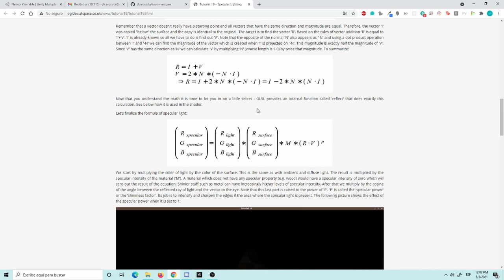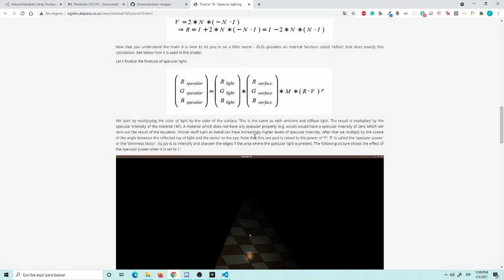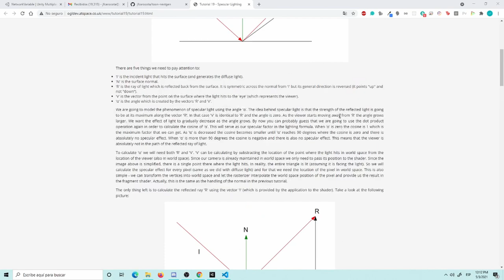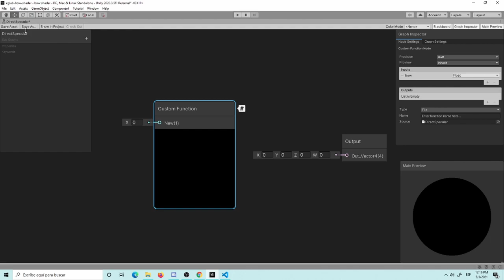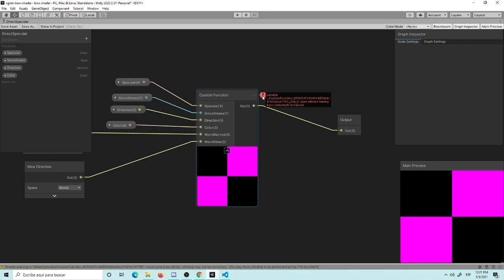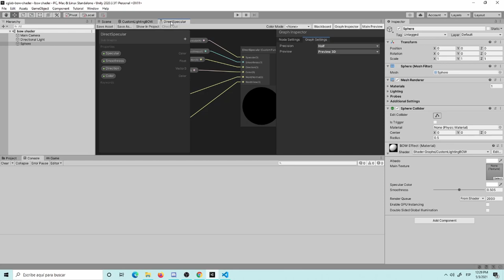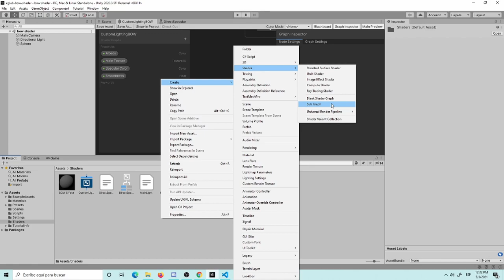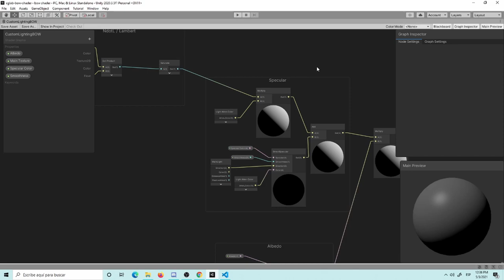ShaderGraph Modelo de Luz Custom Capítulo 3: Modelo de luz Especular URP.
Implementación de un efecto especular sobre la superficie en URP y HLSL.